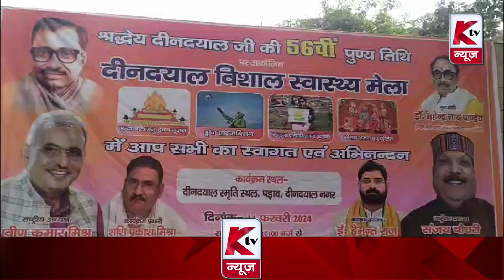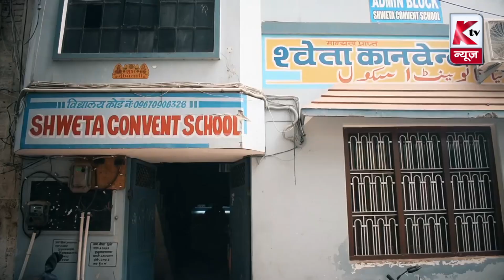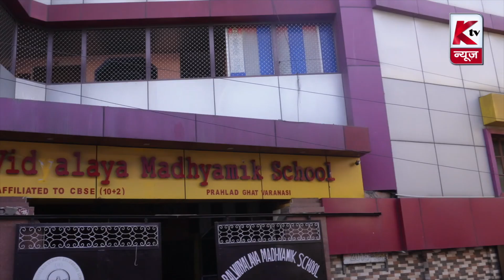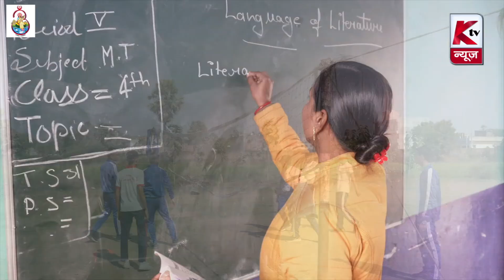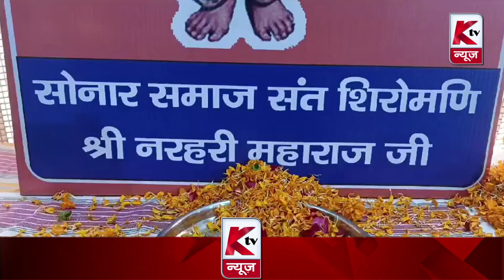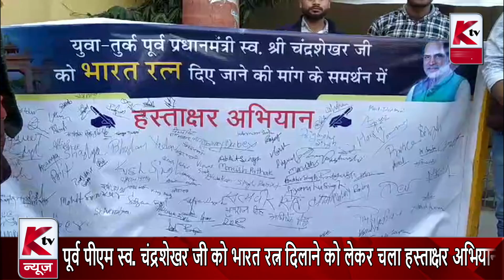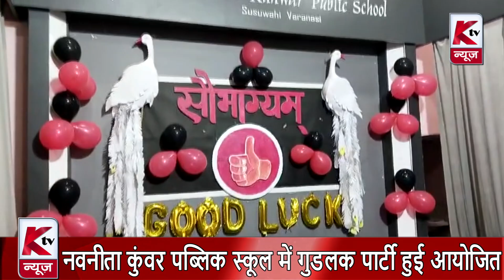Varanasi News Bulletin | 11.02.2024